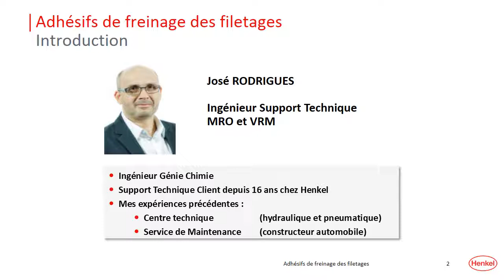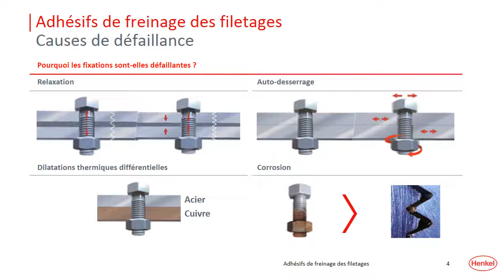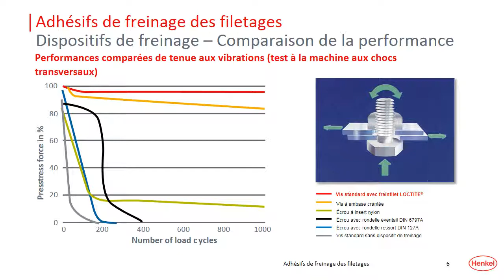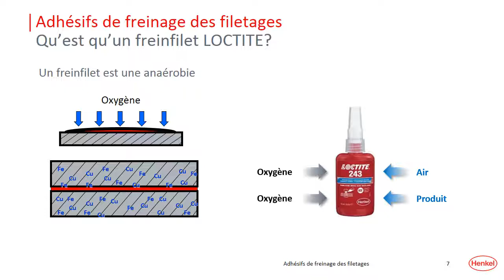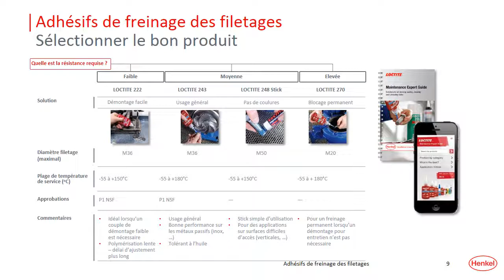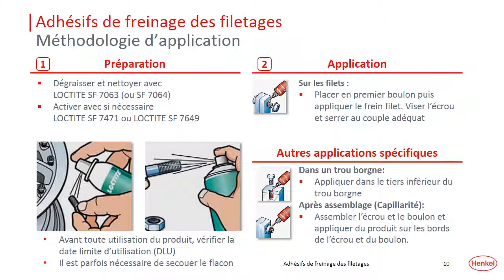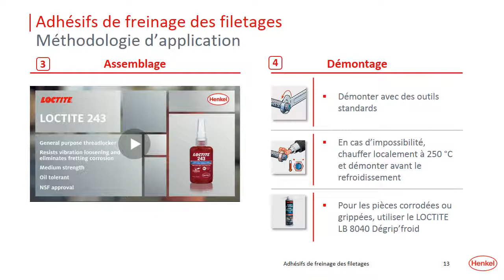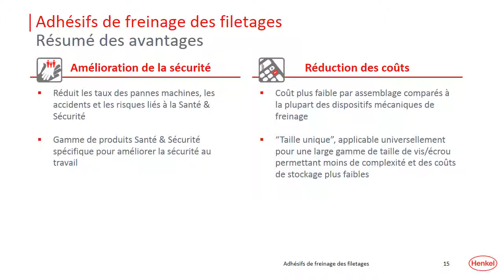Formation Freinage des filetages LOCTITE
Quelles sont principales causes de défaillance de fixation ? Comment empêcher l'autodesserrage et la tenue de tout types de fixations filetées ?
Grâce à cette formation en ligne, vous aurez la réponse à ces questions.
Les produits de freinage des filetages LOCTITE présentent des capacités bien supérieures à celles des méthodes traditionnelles de freinage mécanique.